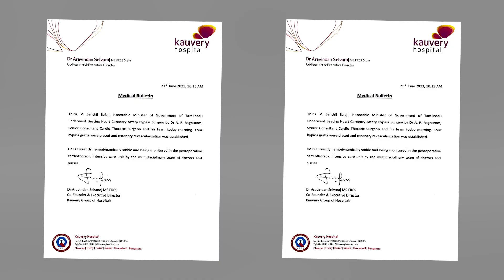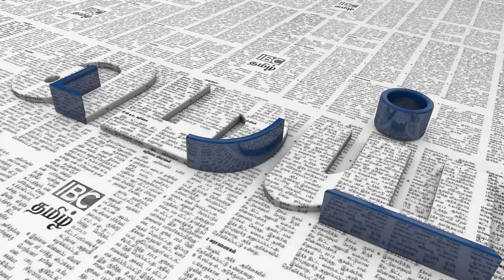Senthil Balaji's surgery done.... What next? - DMK Dr. Syed Hafeezullah Interview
Senthil Balaji's surgery done. What next?